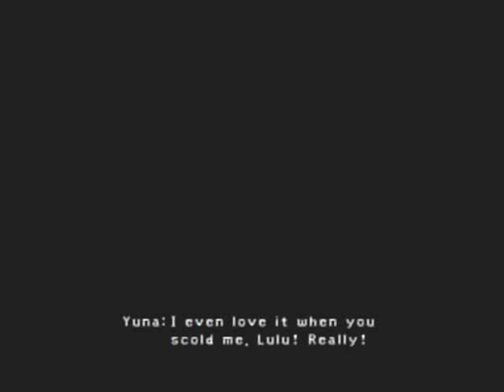Let's Play Final Fantasy X Ep 41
Twofolding@Home